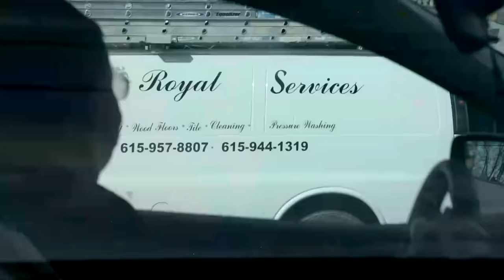Steve Poltz - "Hey God I'll Trade You Donald Trump For Leonard Cohen"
An original song written and sung by Steve Poltz! Video directed by Scot Sax. Filmed and recorded in Nashville Tennessee. Song recorded by Scot Sax. Mastered and mixed by Breck Alan.

Steve Poltz tours nonstop! Come see a show. Lots of stories and songs and laughter.

June 15 • Coventry Grove Amphitheater • Kensington, CA
June 19-22 • Rancho La Puerta • Tecate, Baja CA
June 23 • Sawtooth Valley Gathering • Stanley, ID
July 5-6 • High Sierra Music Gathering • Quincy, CA
July 8 • Trinidad City Hall • Trinidad, CA
July 10 • Fry Family Farm • Medford, OR
July 13-14 • Oregon County Fair • Veneta, OR
July 16-19 • Rancho La Puerta • Tecate, Baja CA
July 26 • Newport Folk Festival • Newport, RI
Aug 10 • Hoptonk Tavern • Novato, CA
Aug 17 • Park City Song Summit • Park City, UT
Aug 18 • Park City Song  Summit • Park City, UT
Aug 24 • The Ashokan Center • Olivebridge, NY
Sept 19-20 • Americana Festival • Nashville, TN
Oct 7-13 • A Musical Sojourn • Portugal
Oct 25 • The Ark • Ann Harbor, MI
Oct 30 • The Union Street • Berwick, NS
Oct 31 • The Frolic & Folk Pub & Grill • Iona, NS
Nov 1-3 • The Carleton • Nova Scotia, HF, CAN
Nov 6 • Isabel Bader CPA • Kingston, ON, CAN
Nov 7 • Shenkman Arts Center • Ottawa, ON, CAN
Nov 8 • St Paul’s United church • Perth, ON, CAN
Nov 9 • St Paul’s Center • Orillia, ON, CAN
Nov 10 • Aeolian Hall • London, ON, CAN
Nov 11 • The Great Hall • Toronto, ON, CAN
Nov 13 • Meaford Hall • Meaford, ON, CAN
Nov 14 • Market Hall • Peterborough, ON, CAN
Nov 15 • The Biltmore Theatre • Oshawa, ON, CAN
Nov 16 • Royal City Mission • Guelph, ON, CAN
Nov 17 • Fort Williams Historical Park • Thunder Bay, ON, CAN
Nov 19 • West End Cultural Center • Winnipeg, MAN, CAN
Nov 21 • KMSC Law Performing Arts Theatre • Grand Prairie, ALB, CAN
Nov 22 • Myer Horowitz Theatre • Edmonton, ALB, CAN
Nov 23 • River Park Church • SW Calgary, ALB, CAN
Nov 24 • Vernon & District Performing Arts Centre • Vernon, BC, CAN
2025 Tour Dates
Feb 28 - Mar 7 • Cayamo Cruise • Miami, FL